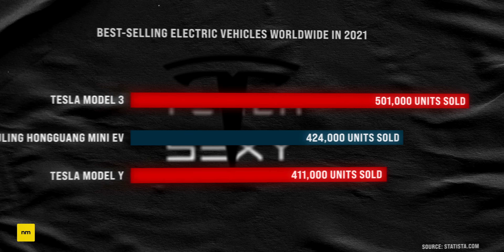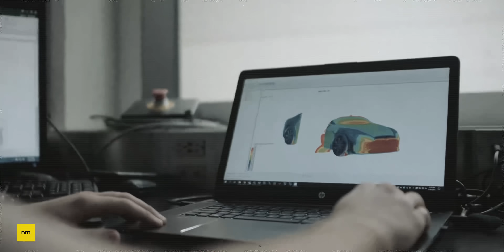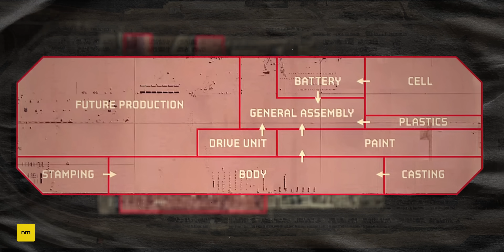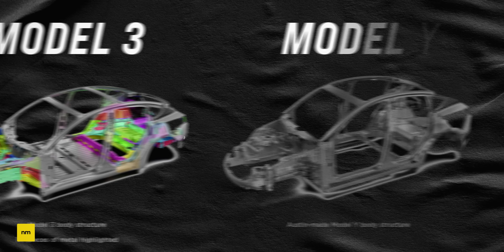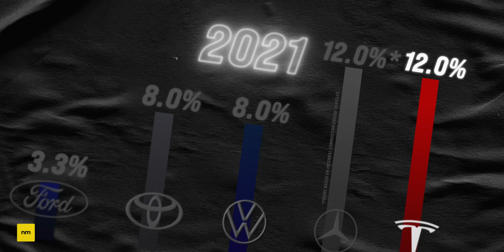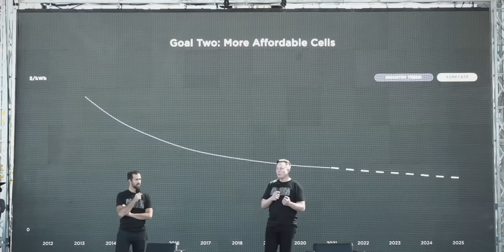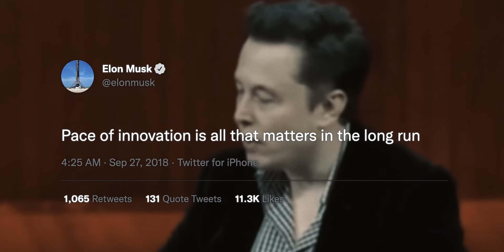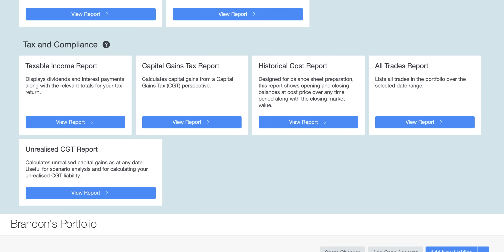The Rapid Innovation Driving Tesla’s Success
Elon Musk recently opened Tesla's newest Gigafactory in Austin, Texas. At the opening event (named the Cyber Rodeo), Elon spoke at length about Tesla's biggest competitive advantage; their pace of innovation. In this video, we break down just how much innovation has occurred in the construction of the new factory, as well as how quickly the Model Y product is improving.

★ ★  PROFITFUL  ★ ★

★ ★  CONTENTS  ★ ★
0:00 The Biggest Car Company in the World
1:57 Tesla's Newest Gigafactory in Austin, Texas
4:24 Manufacturing the Model Y
7:50 The 4680 Battery Cell
10:17 Tesla's Competitive Advantage
11:38 Sharesight

Note: I do not have the ability to answer all emails, but know that each email is read. If enquiring about sponsorship, New Money is currently only seeking sponsorship from establlished brands that do not deal in a financial product (as per Australian Law).